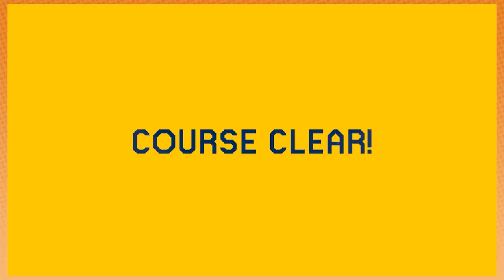AGONY Steadily Rising | Mario Maker 2 [29]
Oh god